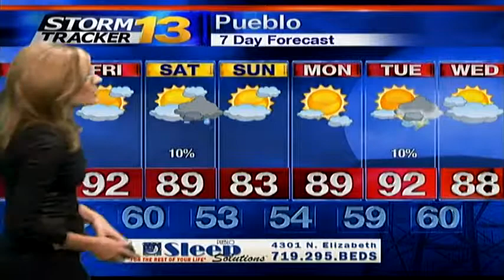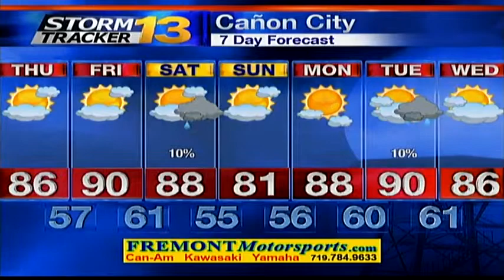Rachael's Late Wednesday Forecast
Summer is back!  It's going to be much warmer on Thursday.